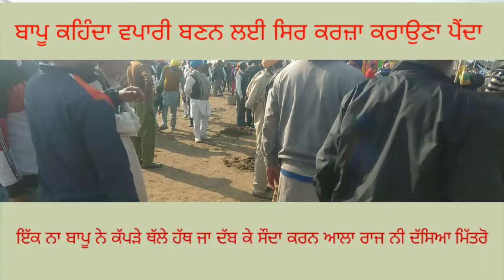Live sauda mansa mandi# (ਲਾਈਵ ਸੌਦਾ ਮਾਨਸਾ ਮੰਡੀ )